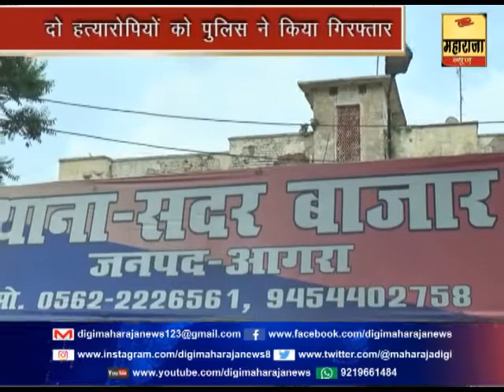हत्या का खुलासा कर पुलिस ने 2 आरोपियों को किया गिरफ्तार